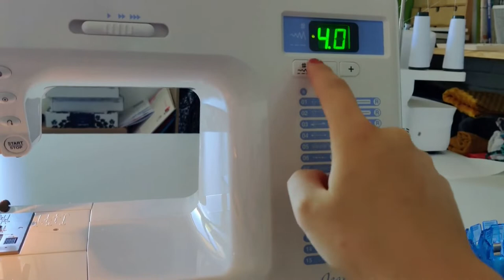Tuto couture | Coudre le Bikini Corail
Dans cette vidéo, nous allons coudre ensemble le Tankini (ou le Bikini) Corail étape par étape. De la découpe des pièces jusqu’aux finitions !

Je couds ici une version Tankini froncé. Il existe plusieurs déclinaisons disponibles (bikini, tankini classique, tankini grossesse, etc.).

Le patron de couture est disponible au format PDF ou pochette du 32 au 50 :

Dans cette vidéo nous verrons comment :
🧷 Coudre de la laminette
🧷 Coudre un maillot de bain entièrement doublé
🧷 Coudre des fronces

👍 Penses à laisser un pouce bleu si tu as aimé la vidéo, ça fait toujours plaisir !

▬▬▬▬▬ ⌛ SOMMAIRE ⌛ ▬▬▬▬▬

🕐 00:00 . Intro
🕐 00:45 . La préparation
🕐 04:26 . Les dos
🕐 07:30 . Les bonnets
🕐 09:36 . Les bretelles
🕐 11:22 . Le haut
🕐 16:15 . Le bas

Hello, moi c'est  Fanny ! J'ai 26 ans et je suis la créatrice d'Instinct Couture.
Ma mission ? Créer des patrons originaux & pédagogiques et transmettre ma passion pour la couture & le DIY !
J'ai décidé de lancer ma chaîne YouTube car je suis autodidacte et que j'ai appris à coudre au travers de patrons très détaillés et bien expliqués mais surtout de vidéos !